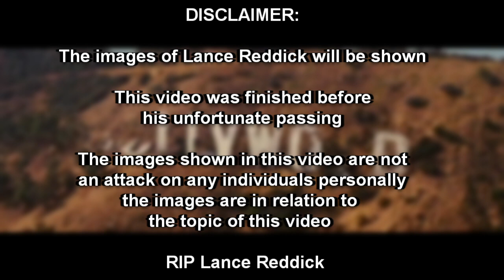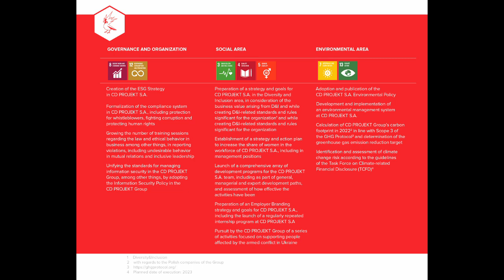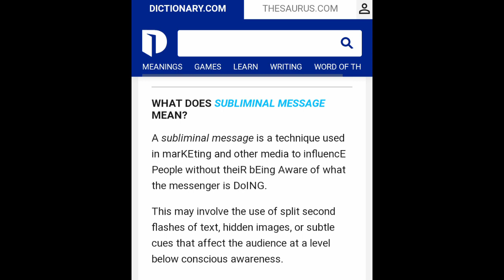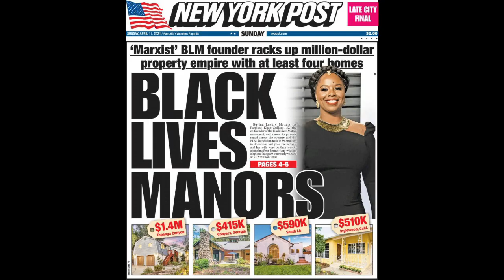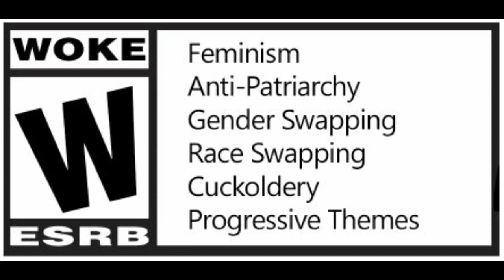Enough With the Fake Representation, Why it Needs to Stop!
How do you feel about race swapped characters?